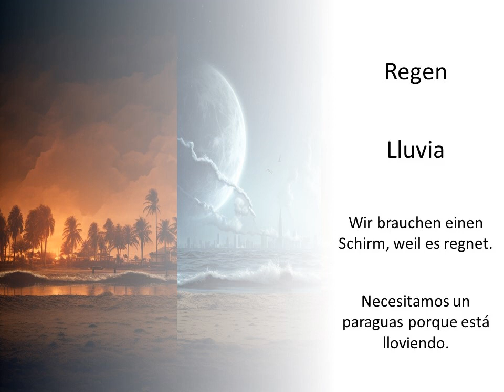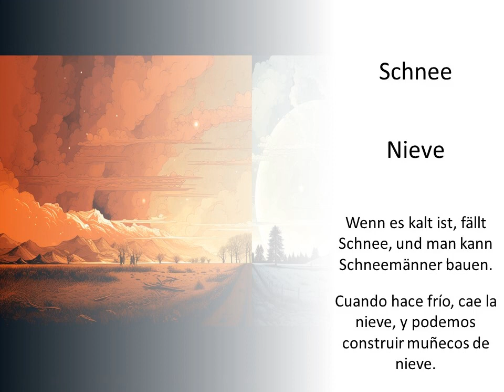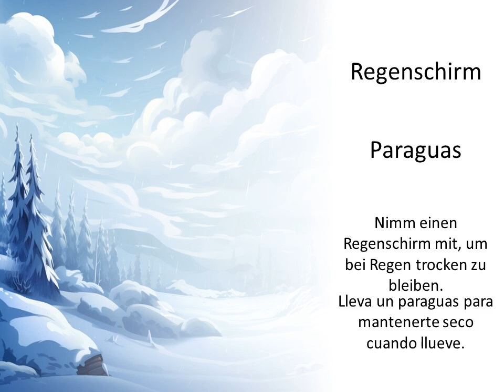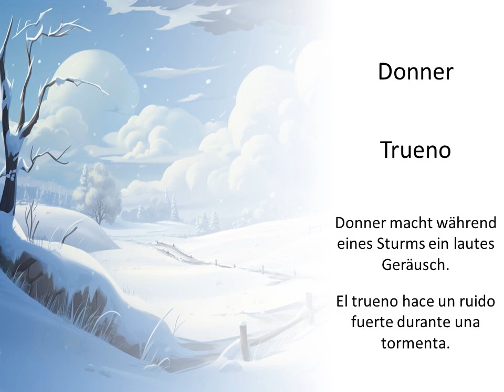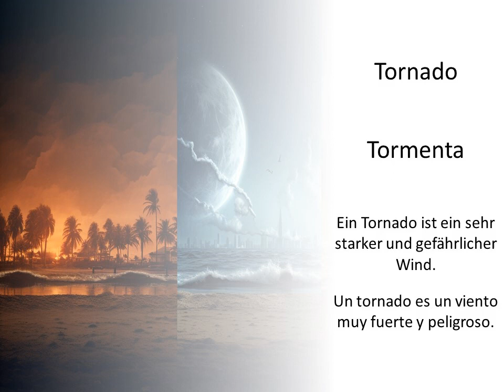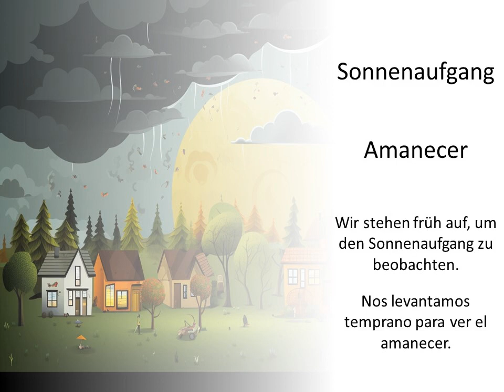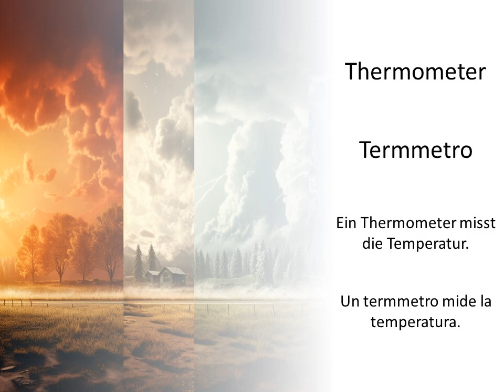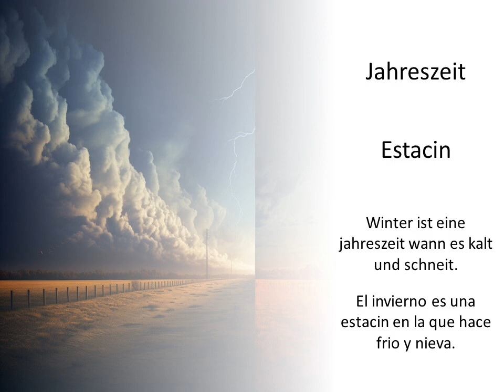Aprendiendo términos meteorológicos en alemán — Definiciones y ejemplos de oraciones